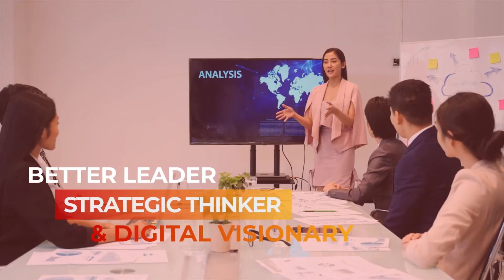The CFO Behind General Electric’s Historic Transformation with Carolina Dybeck Happe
Leading in a world of chaos and change means embracing innovation, staying agile, and making history, not just reporting it. In this inspiring episode, Carolina Dybeck Happe, the CFO of General Electric takes us in the iconic company’s journey of transformation. Carolina shares the challenges she faced during the onset of COVID-19. Her story shows how her leadership played a pivotal role in driving GE's financial performance, balance sheet improvements, and ultimately, the strategic direction of the company. She emphasizes the power of being agile and open to change in today's chaotic global economy. Plus, Carolina shares the secret behind her iconic LinkedIn photo and her exhilarating experience flying a Swedish fighter jet. Tune in now for an episode that's not just about reporting history but making history, one that showcases the true essence of leadership, and above all, inspires you to embrace change and innovation in your own life and career.